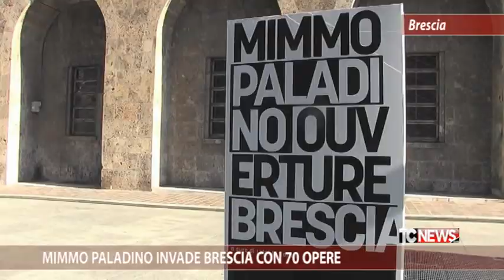Mimmo Paladino invade Brescia con 70 opere